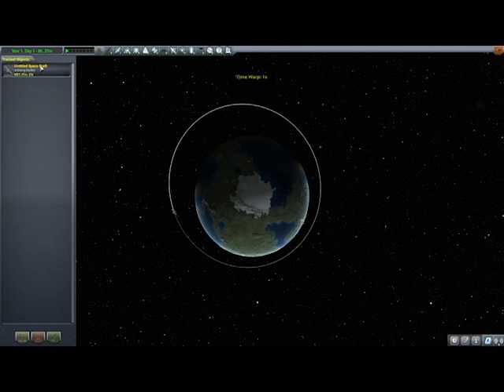Kerbal Space Program : Sputnik 1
I don't know why the quality of the video was so low but it was fun to do nonetheless!